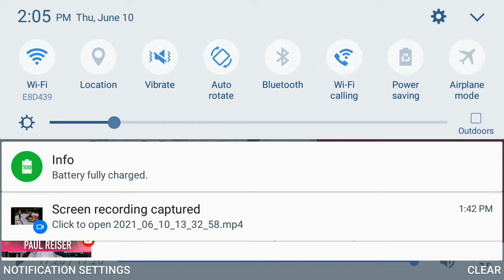Nate Diaz vs Michael Johnson Full Fight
UFC MMA